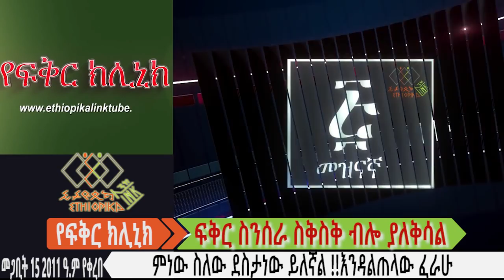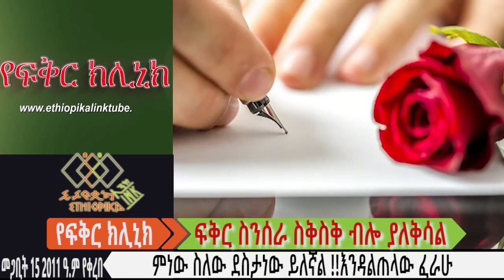ፍቅር ስንሰራ ስቅስቅ ብሎ ያለቅሳል: EthiopikaLink